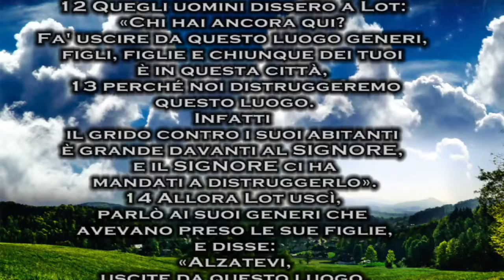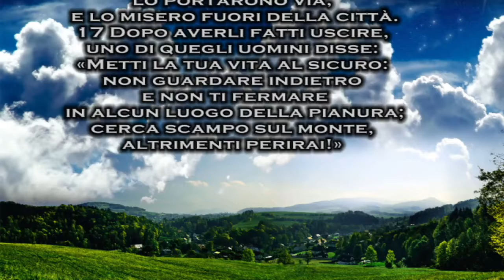Cerca scampo sul monte